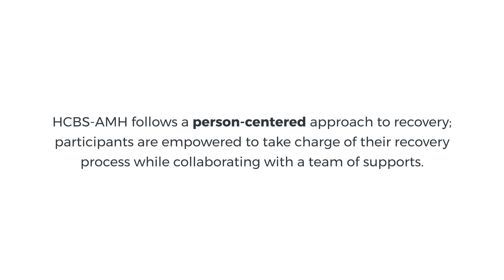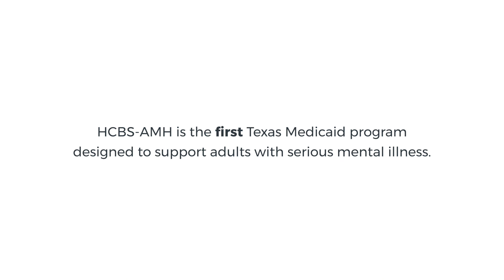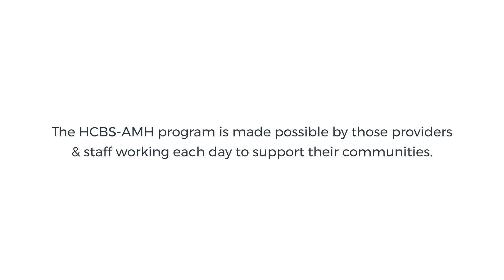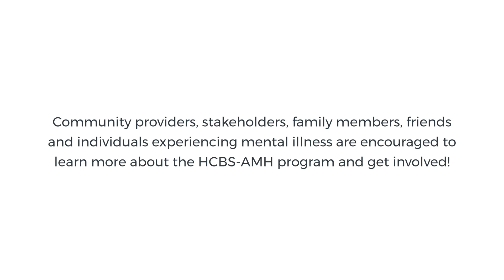HCBS-AMH Provider Testimonials: Texoma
The Home and Community Based Services – Adult Mental Health program  is always looking to broaden its network of new providers statewide. The Texas Institute for Excellence in Mental Health took an afternoon to speak with active providers and recovery managers of HCBS-AMH to learn about their experience with the program. Take a moment to hear their story!

If you would like to learn more about applying to be a Provider Agency or Recovery Manager, please contact HHSC or visit dshs.texas.gov/mhsa/hcbs-amh/.